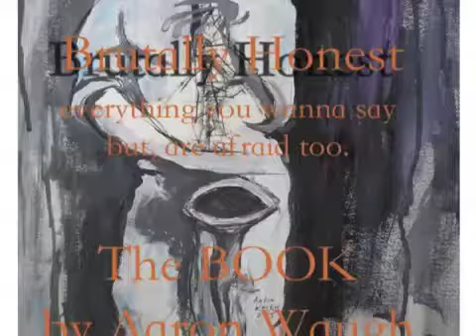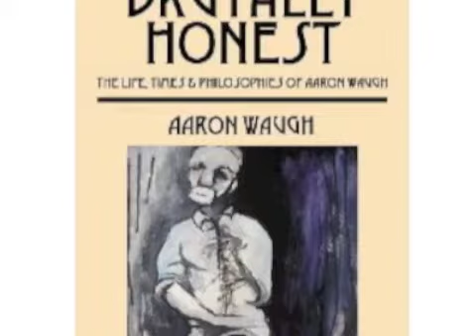GAY RIGHTS GOING OVERBOARD REAL DEAL TV.COM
Aaron Waugh speaks from the heat on GAY PEOPLE choice